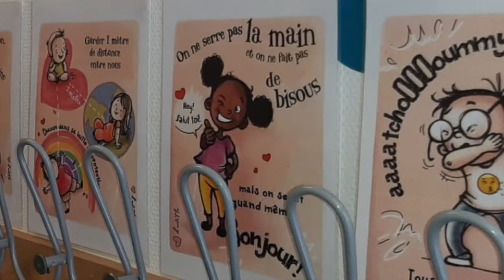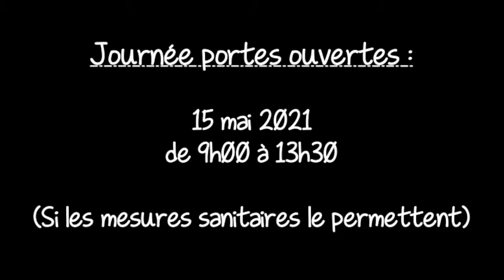A la découverte de l'école de Signeulx - 2021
Visite guidée avec ses  classes maternelles et primaires, cour de récréation ainsi que la cantine, ...

Journée portes ouvertes : Samedi 15 mai 2021 (de 9h à 13h30) ou sur rendez-vous au 0496/04.55.07